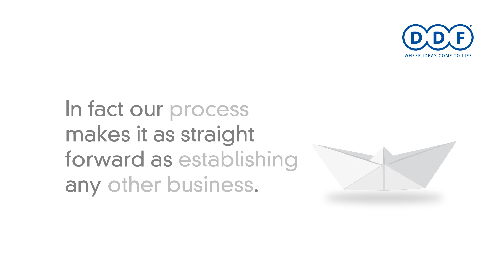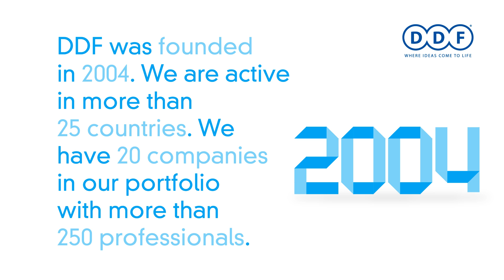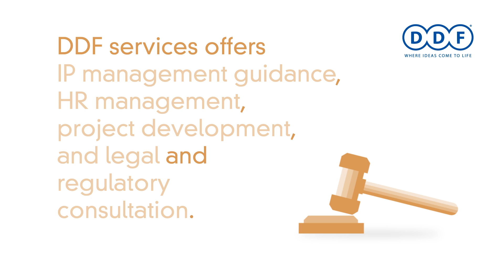DDF Infographic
Drug Discovery Factory is a Life Sciences company that actively manages and participates in start-up companies.

The expertise of our organization covers the complete chain from discovery to commercialization of products.